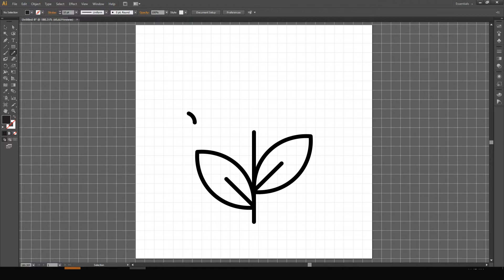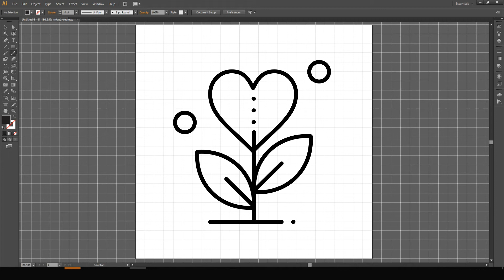Heart Flower Shaped Icon Design Illustrator Tutorial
We Add a New  Icon Design Tutorial Video Daily

How to Draw Icon in Illustrator
How to create an Icon
Illustrator Drawing Tips
How to Create Line Icon
Modern Icon Design
Line Icon Design
Basics of Icon Designing
Grid Based Icon Designing
Flaticon Design
Icon Design in illustrator Tutorial
How to Draw Icons Using Grid - Adobe Illustrator
Create Simple Icons
Icon Design Process
Design Tutorial
Illustrator Tutorial
Amazing Icon Design
Icon Designing Tips
Easy Icon Design Course
Earn Money by Icon Designing
Graphic Designers Earn Money
Icon Design Trends
Icon Design Guidelines
Icon Design Tips
Icon Design Tricks
Easy Illustrator Tutorials